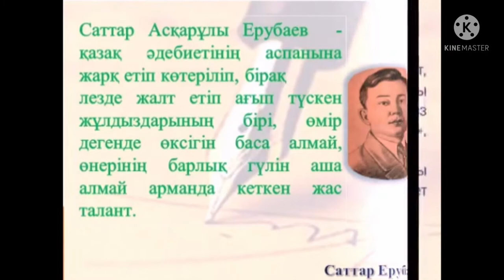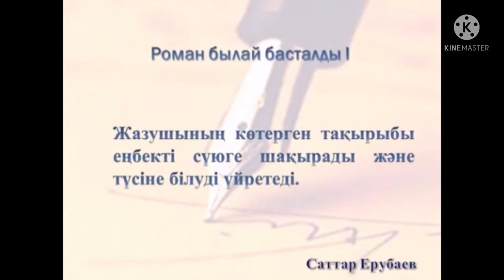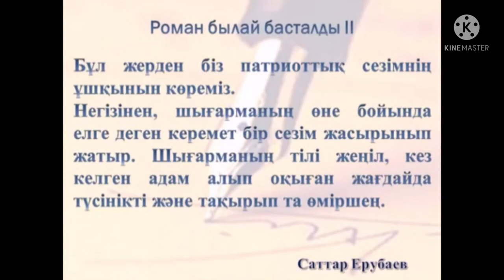30 января 2022 г.